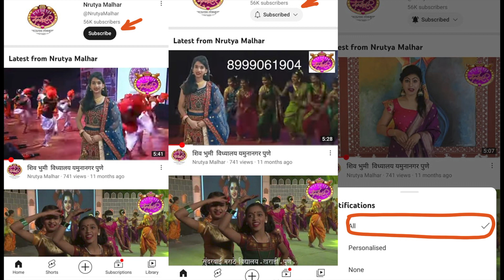कु. शलाखा माडगे - ज्ञानगंगा इंग्लिश मिडीयम स्कूल पुणे